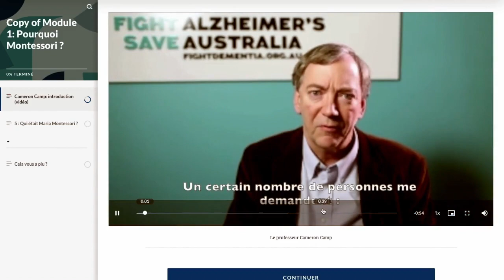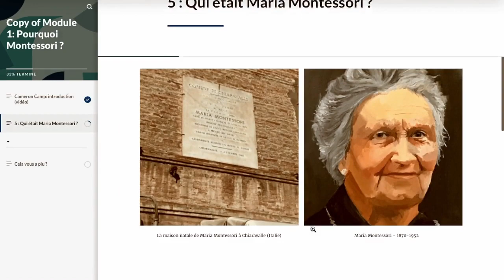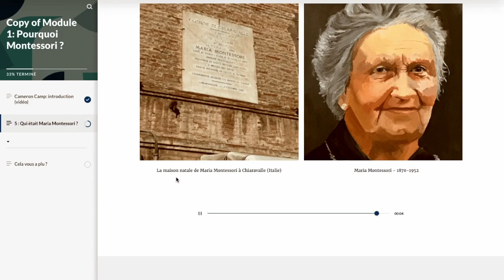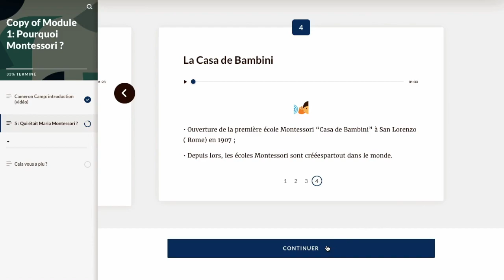Découverte du module e-learning Montessori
Vous faites vos premiers pas sur notre formation en ligne ? Voici une vidéo pour vous guider lors de votre navigation à travers notre module d'e-learning à la méthode Montessori adaptée !

Proposée par Montessori Lifestyle - AG&D